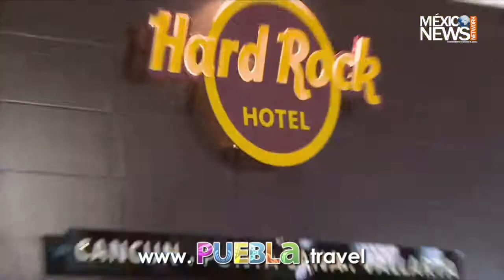Destination Mexico | Cholula